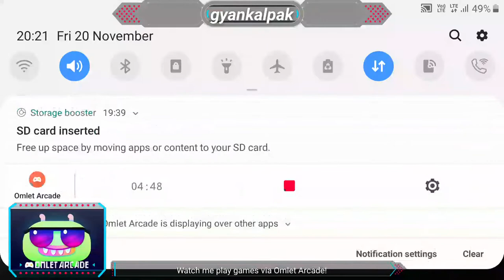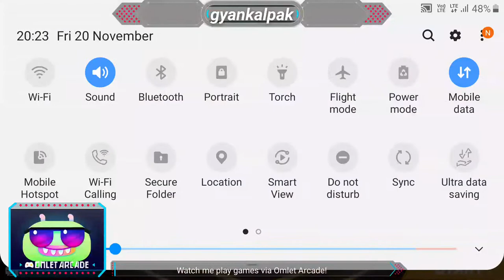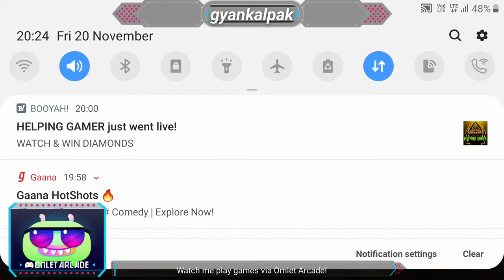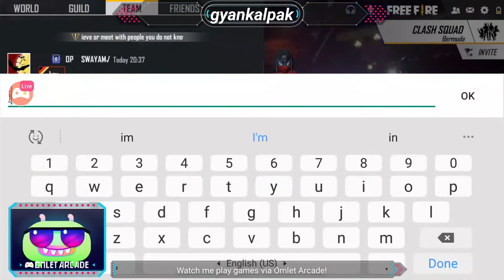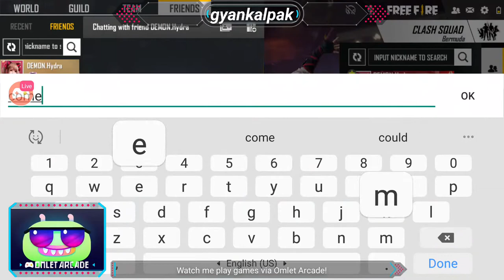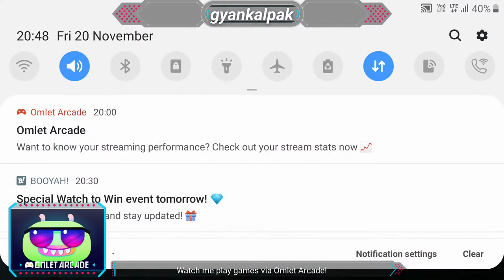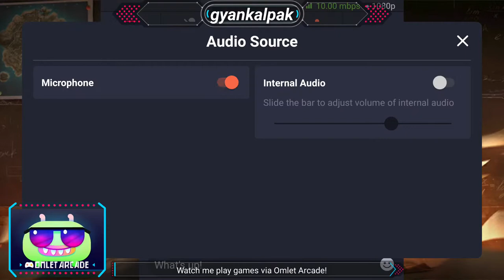kalpak gaming live